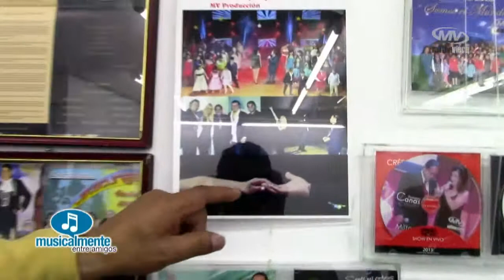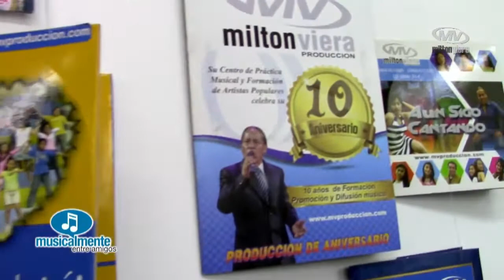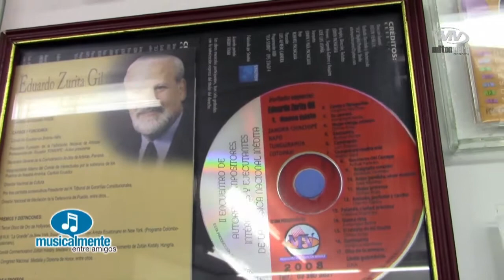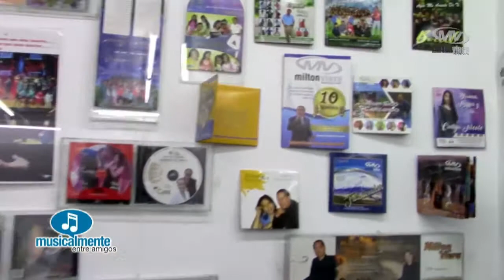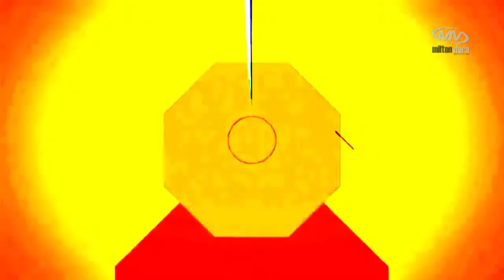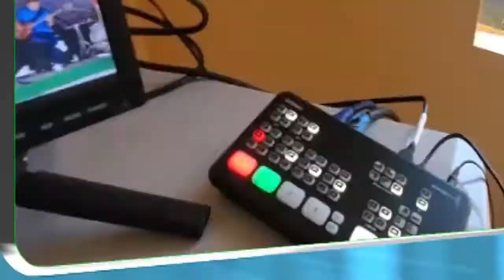PRISMA & ECLIPSE | ENTREVISTA MUSICALMENTE ENTRE AMIGOS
MVProducción y TVColorCanal36 presentan MusicalmenteEntreAmigos. Novena temporada, Nuestros invitados Grupo Prisma desde Quito y lo nuevo de Grupo Eclipse.
Vivencias, anécdotas y sus canciones del ayer.